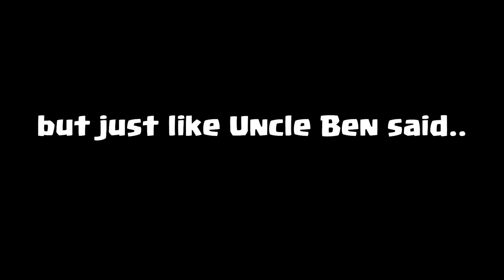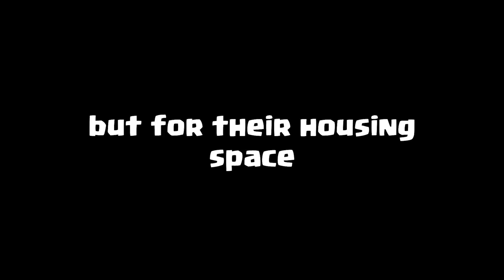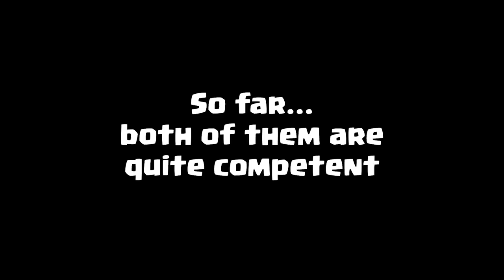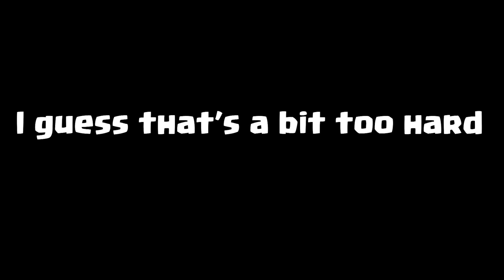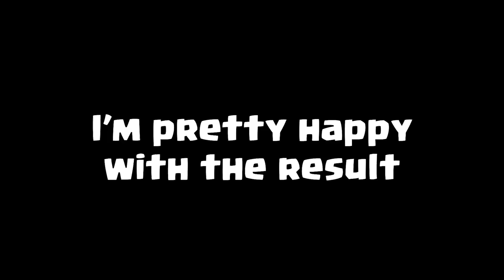300 Barbarians VS 12 P.E.K.K.A | Clash of Clans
the new update bring a lot of new possibility in the game. Since there's no training cost anymore we can literally play whatever strategy we want and use formerly expensive troops on regular basis. That's why we can now compare how barbarians perform against P.E.K.K.A in Clash of Clans. This is another Clash of Clans Epic Battle between PEKKA and Barbarian. While PEKKA is good offensive troop that has great durability, Barbarian rely in their swarm attack and number. Since every troop is now equal, we can finally compare them. Let's see who's better and Enjoy!